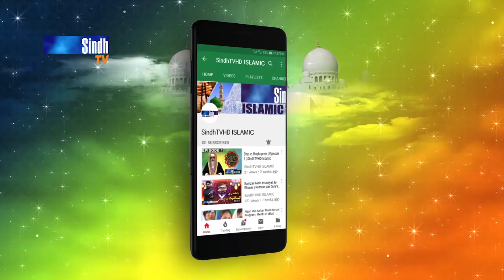Roshni Ji Watt | Ep 41 | Islamic Program | SindhTVHD ISLAMIC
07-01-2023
Topic: Namaz Ja Fazail
Host: Abul Hasan Abdul Khaliq Qadri
Guest: Allama Junaid Ahmed Mari
Naat/Hamd Khawan: Sultan Salahuddin Naqshbandi
Editor: Yousuf Sewro
Director: Hyder Chhajro